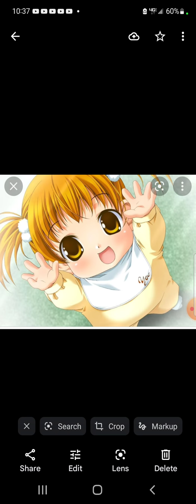Child of tragedy - Hatsune Heidi part 2 (EC)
this is my favorite song of this story

this song ft  heidi

the new vocaloid was name eve

I only own the  lyrics

song by unknown

sung by  Heidi

art by unknown

EC by Ava